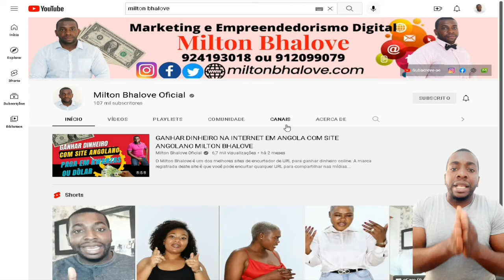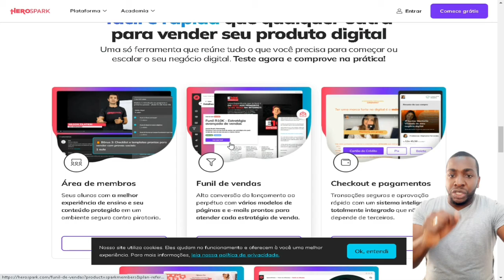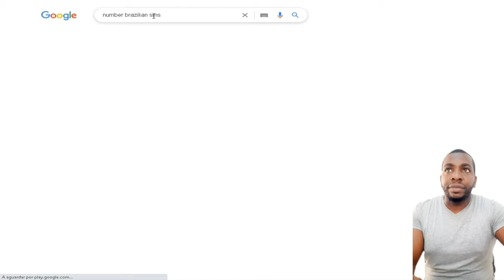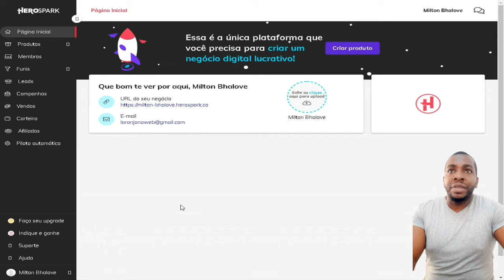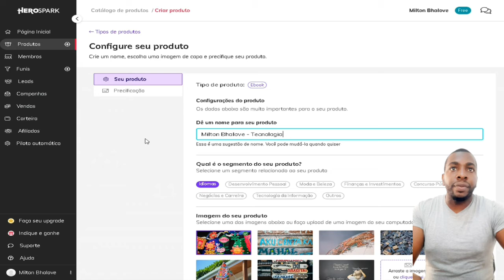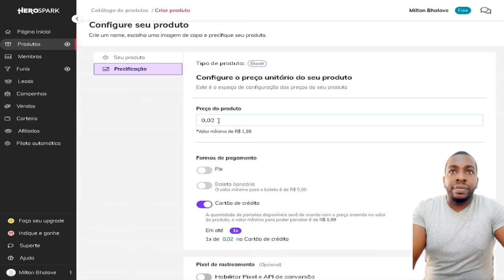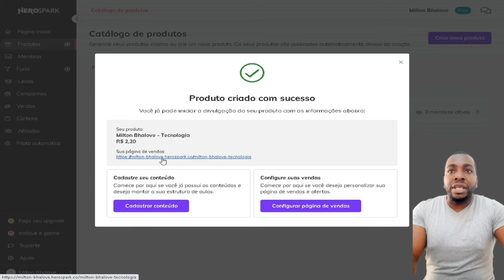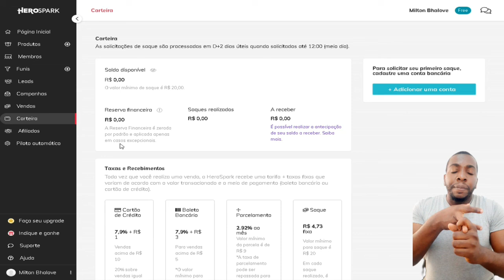GANHE MUITO NA INTERNET EM ANGOLA HEROSPARK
A internet evoluiu a tal ponto que, agora, é possível ganhar dinheiro pela Internet em Angola sem sair de casa. E com o avanço do trabalho home office, as possibilidades ficaram ainda maiores.

Para quem quer conquistar a independência financeira ou, quem sabe, dar o pontapé inicial em um projeto que está na gaveta, essa é a chance de conseguir uma grana extra.

Por isso, neste artigo, você vai saber como ganhar dinheiro online em Angola com sites confiáveis.  Vamos começar?

Como ganhar dinheiro pela internet em Angola – Herospark
Focada em empreendedorismo digital, a HeroSpark é uma opção sem custos e com diversos recursos para quem quer sua independência financeira.

Ela oferece diversas soluções, que vão desde a hospedagem de sites até cursos online e e-books. Saiba como!